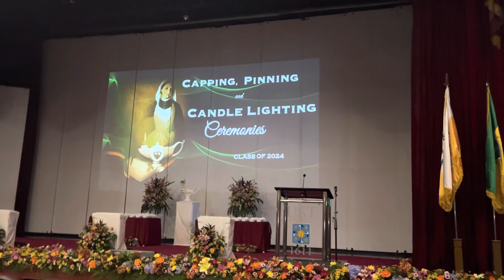UST CAPPING, PINNING AND CANDLE LIGHTING CEREMONY